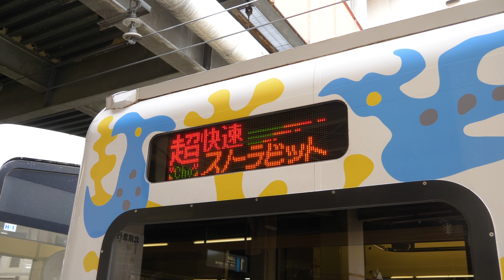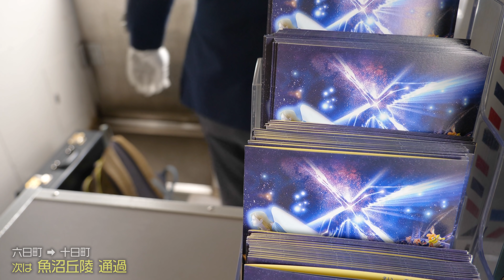【4K60p】ほくほく線 超快速 越後湯沢→上越妙高 前面展望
ほくほく線の超快速（準速達タイプ）の前面展望です。
電車は、新井行きですが、都合上、上越妙高までとなります。